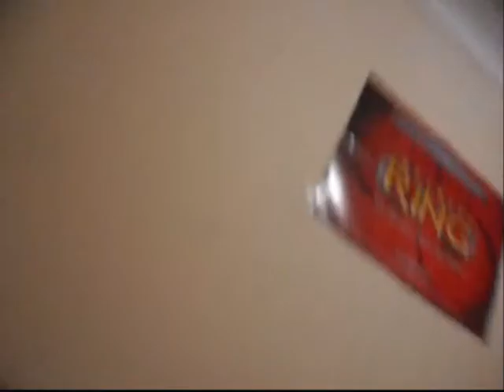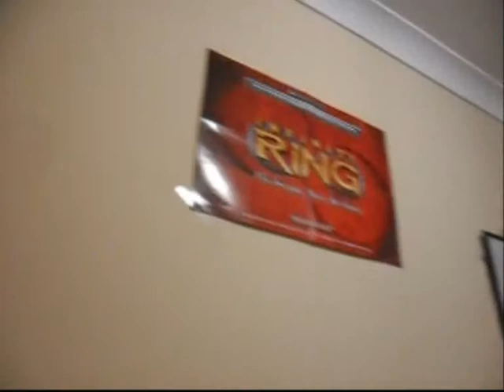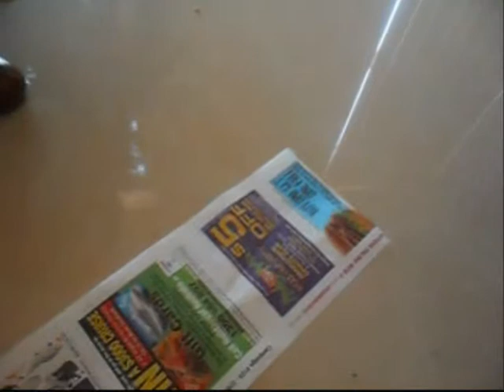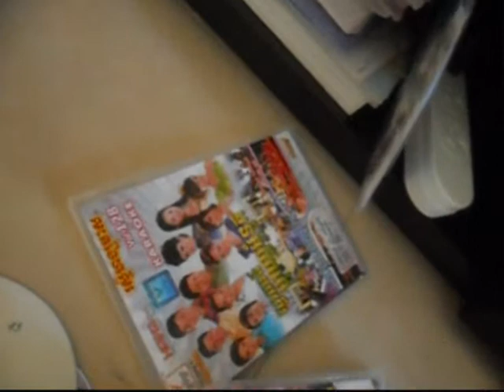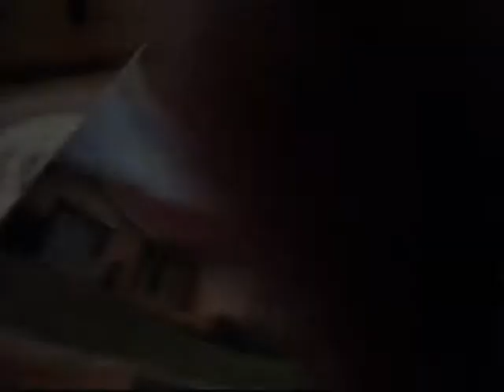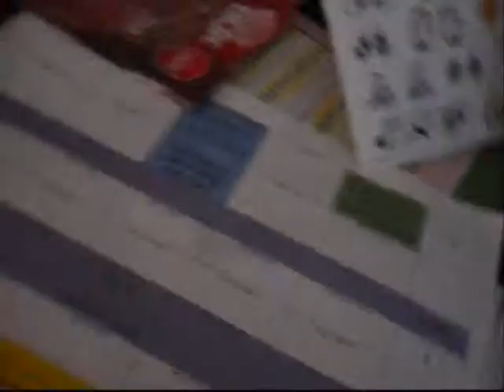Christmas Special 2012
Video Name: the Fake Santa Claus

If skipper Trun Santa Claus